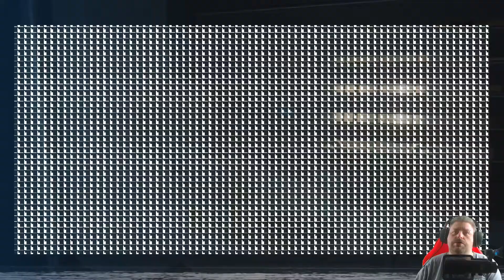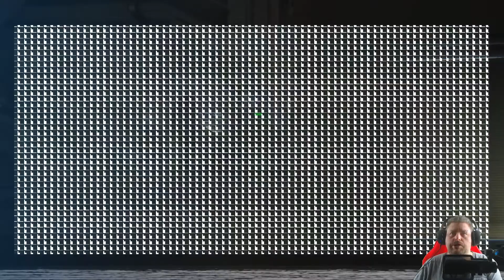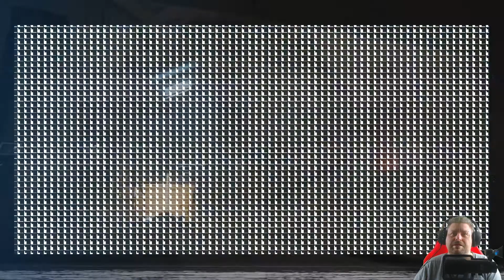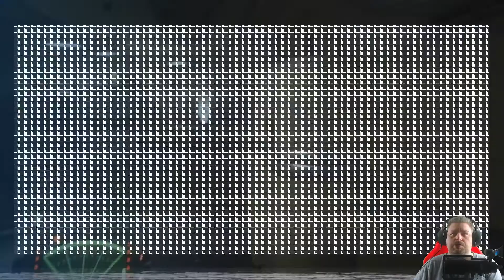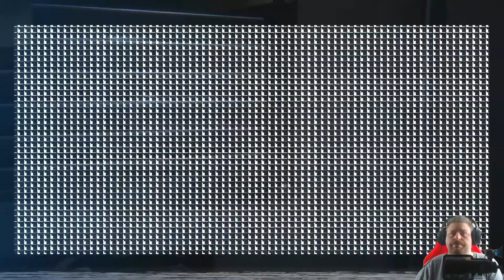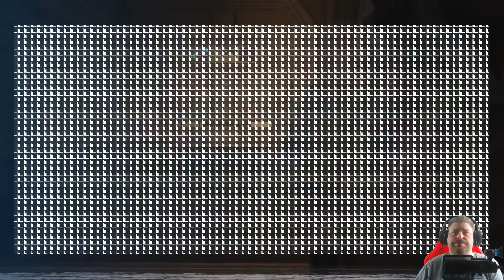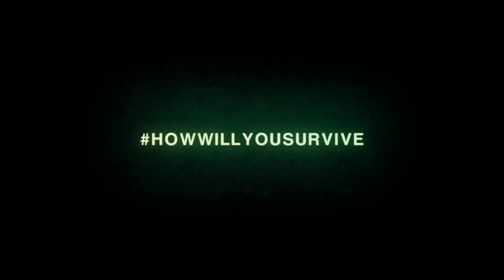ALIEN ISOLATION | LIVE [29]🎮 DAS LABOR ELEKTRIFIZIEREN [ Deutsch LETS PLAY]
⏩ALIEN ISOLATION [LIVE]⏪

Entdecken Sie die wahre Bedeutung von Furcht mit Alien: Isolation, einem Survival Horror mit einer Atmosphäre aus ständigem Grauen und allgegenwärtiger Lebensgefahr.

⏬⏬ Klick mich hart! ⏬⏬

Titel: Alien Isolation [LIVE]
Genre: Action, Horror, Survival
Veröffentlichungsdatum: 6. Okt. 2014

📣Wenn dir ALIEN ISOLATION gefällt, dann dann kannst du bei meinen Key Partner echt heftig sparen, und mich damit auch noch unterstützen ohne Mehrkosten für dich!

📃Begegne den Xenomorph

FEATURES:
INSPIRIERT VOM FILM-KLASSIKER 'ALIEN' AUS DEM JAHR 1979

Ein Spiel, das sich auf die Ursprünge von Ridley Scotts SF-Meisterwerk zurückbesinnt und mit der gleichen Atmosphäre, Art Direction und Produktionausstattung das gleiche Grauen verbreitet.

IMPROVISIEREN ZUM ÜBERLEBEN

Entdecke die Raumstation 'Sevastopol' und suche nach versteckten Ressourcen, Herstellungsgegenständen und Technologien, um Waffen zu improvisieren und dich gegen die ultimative Bedrohung zu wappnen.

PASS DICH DEN BEWEGUNGEN DES ALIENS AN

Um dem Alien auszuweichen, während es dich jagt, musst du dich unvorhersehbar bewegen und deine Umgebung nutzen, vom Kriechen durch Lüftungskanäle bis zum Verstecken im Schatten.

DAS KOMPLETTPAKET

Inklusive aller sieben DLCs, darunter ‘Letzte Überlebende’, eine Nacherzählung der letzten Mission von Ellen Ripley an Bord der 'Nostromo'.

JETZT HÖRT DICH IMMER UND ÜBERALL NIEMAND SCHREIEN

Und wenn ihr die Spendier Hosen anhabt und mir etwas Spenden möchtet, dann könnt ihr das hier machen:

Und wenn Euch dieses Video gefallen hat .. Dann freue ich mich über einen 👍 nach oben .. Und wenn ihr keine weitere Folge verpassen, und wissen wollt, was auf meinem Kanal so los ist, ja dann einfach auf den ⏩Abonnieren Button⏪ klicken! Da freue ich mich natürlich auch sehr drüber :)